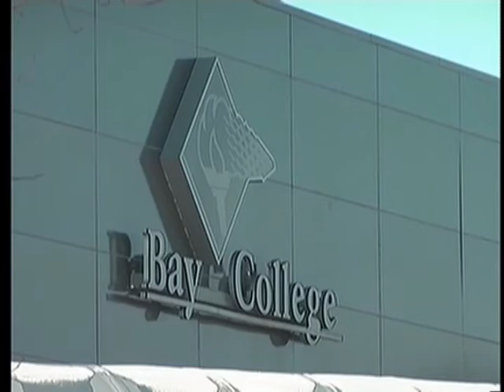Exciting kids about college